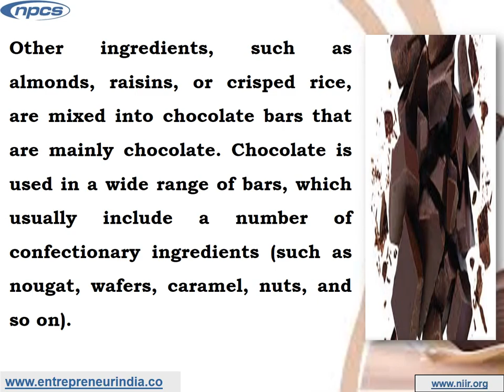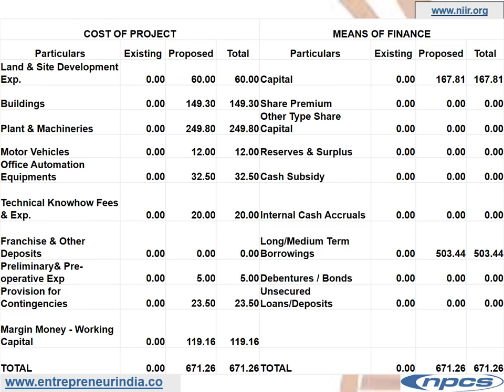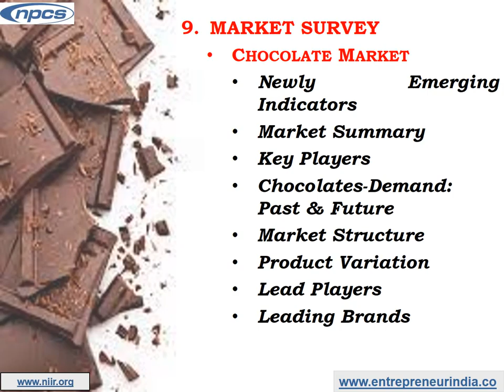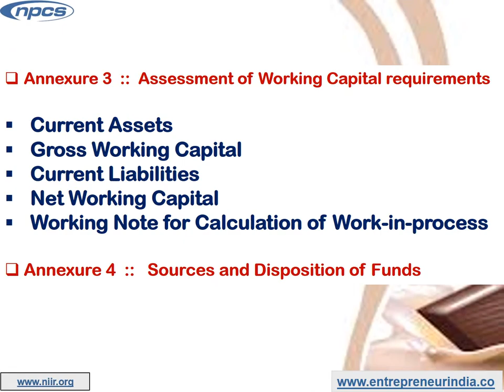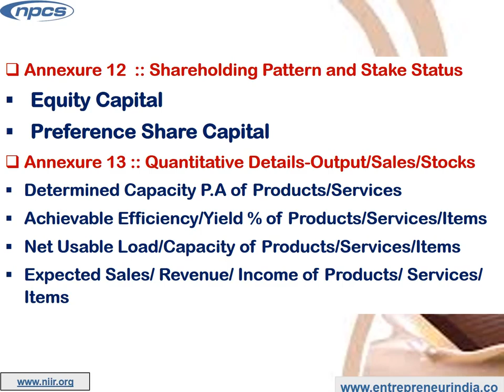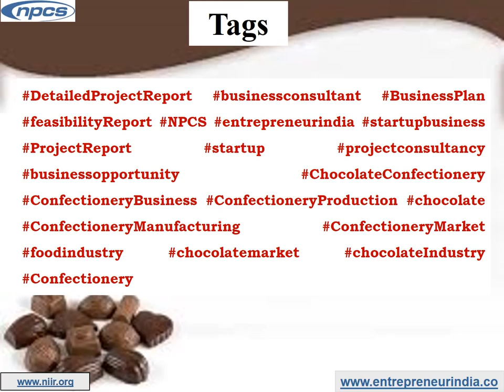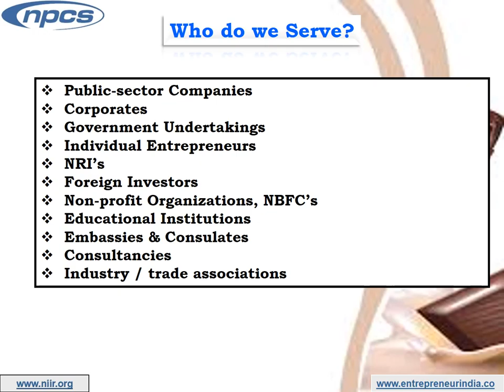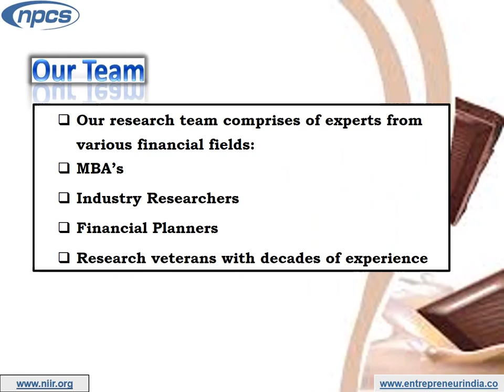Business Opportunities in Production of Chocolate and Confectionery.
Business Opportunities in Production of Chocolate and Confectionery (Milk Chocolate, Dark Chocolate, White Chocolate, Orange & Tangy Flavour Toffee, Citric Flavoured Candies & Chocolate Wafers)

Chocolate confectionery includes any solid or semi-solid food primarily made of chocolate or cocoa with or without the inclusion of fruits or nuts, as well as food made by wrapping, coating, or encasing sugar confectionery in chocolate, but excludes fried, filled, or flavoured with chocolate biscuits, chocolate ice cream, and baked chocolate confectionery.

ENTREPRENEUR INDIA
106-E, Kamla Nagar, Opp. Mall ST,
New Delhi-110007, India.